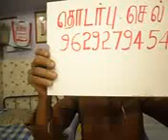Nayanaargal By Yogi Sivam Part 11 cel 9629279454